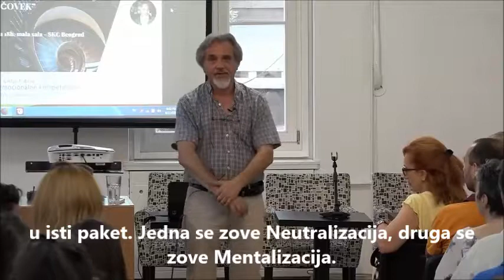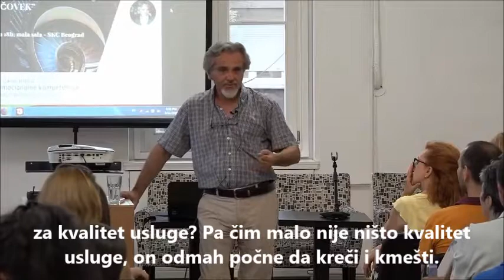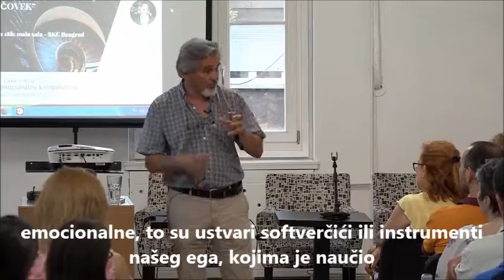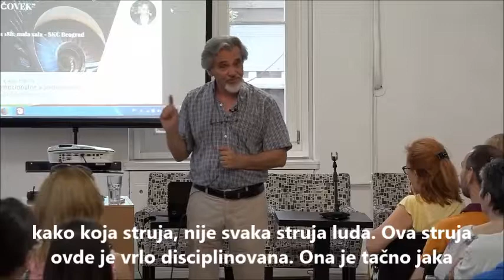Neutralizacija i Mentalizacija, Emocionalne kompetencije, Nebojša Jovanović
O smirivanju strasti, balansiranju, obradi emocija, prepoznavanju osećanja, korišćenju tih energija govorio je u SKC-u Nebojša Jovanović.